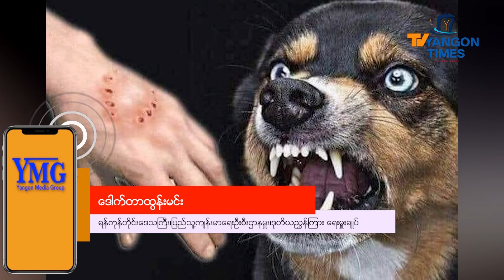ခွေးကိုက်ခံရသူများကို ခွေးရူးရောဂါကာကွယ်ဆေးအခမဲ့ ထိုးနိုင်ရန် စီစဉ်ပေးနေ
ရန်ကုန်တိုင်းအတွင်းမှာ ခွေးကိုက်ခံရသူတွေကို ခွေးရူးရောဂါကာကွယ်ဆေးအခမဲ့ထိုးနိုင်ဖို့ စီစဉ်ဆောင်ရွက်ပေးနေတယ်လို့ ရန်ကုန်တိုင်းဒေသကြီး၊ ပြည်သူ့ကျန်းမာရေးဦးစီးဌာနမှူး၊ ဒုတိယညွှန်ကြား ရေးမှူးချုပ်ဒေါက်တာထွန်းမင်းက ပြောပါတယ်၊၊